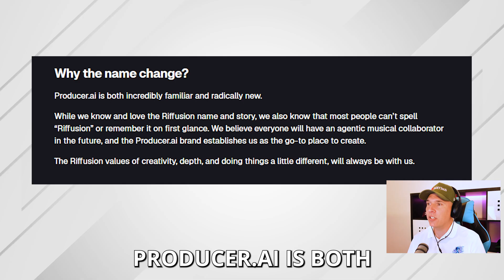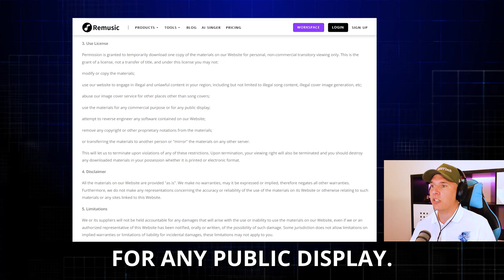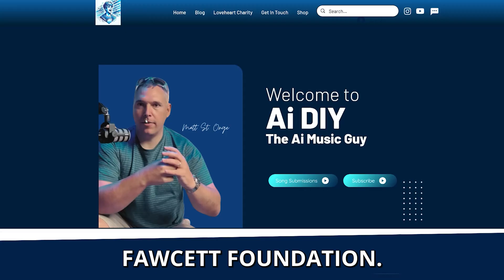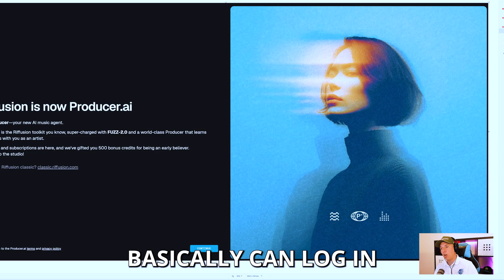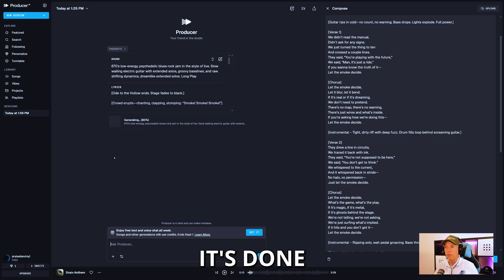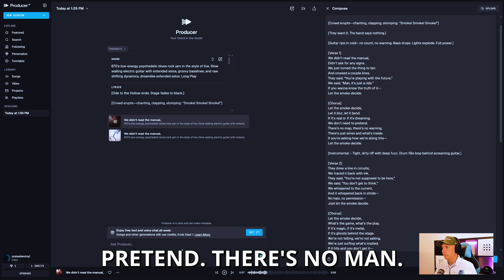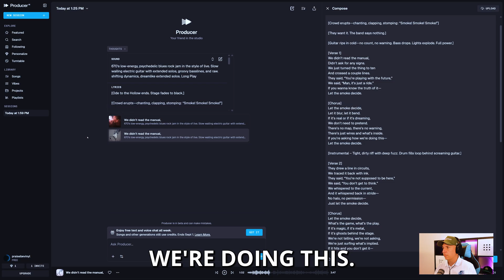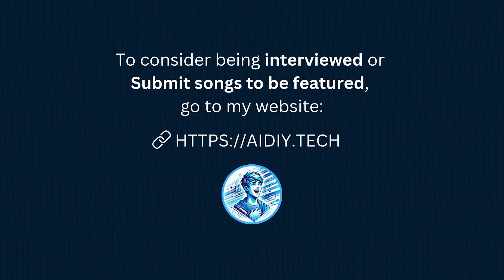Producer.ai vs Suno 4.5+ | Name Change, New Terms & Live Song Demo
In this video, I break down:
✅ Why Riffusion rebranded to Producer.ai
✅ What the new licensing & commercial terms mean for creators
✅ A head-to-head demo comparing Producer AI to Suno 4.5+ using the same prompts & lyrics
✅ My honest thoughts on audio quality, live album feel, and where Producer AI might shine

Timestamps
00:00 - Intro Riffusion vs Producer.ai
04:47 - John Fawcett
05:55 - Dagwood gypsy in Suno 4.5
08:23 - Tutorial on Riffusion
15:18 - Final comments

I’ll also share a live demo with my track “Let the Smoke Decide” (Dagwood Gypsy) so you can judge for yourself.

Producer.ai versions – (If you want to use them. I shared screen)